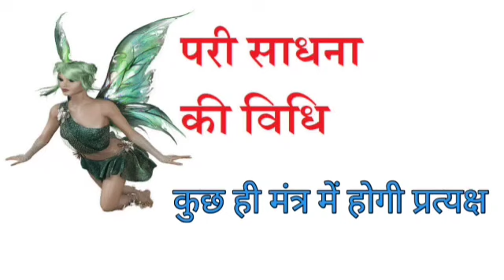टाइटल:परी प्रतीक्षीकरण मंत्र साधना विधान | परी सिद्धि का रहस्यपूर्ण तरीका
टाइटल:
परी प्रतीक्षीकरण मंत्र साधना विधान | परी सिद्धि का रहस्यपूर्ण तरीका

डिस्क्रिप्शन:
परी प्रतीक्षीकरण मंत्र साधना एक प्राचीन और रहस्यमयी विधि है जो साधक को परी सिद्धि प्राप्त करने में मदद करती है। यह साधना आपके जीवन में चमत्कारिक बदलाव ला सकती है, लेकिन इसे करने के लिए एकाग्रता, श्रद्धा, और सही विधि का पालन करना बेहद ज़रूरी है। इस वीडियो में हम आपको परी प्रतीक्षीकरण मंत्र साधना का पूरा विधान, आवश्यक सामग्री, मंत्र, और इस साधना को सफलतापूर्वक संपन्न करने के सभी चरण बताएंगे।

इस साधना में सफलता के लिए गुरु का मार्गदर्शन और पूरी निष्ठा आवश्यक है।